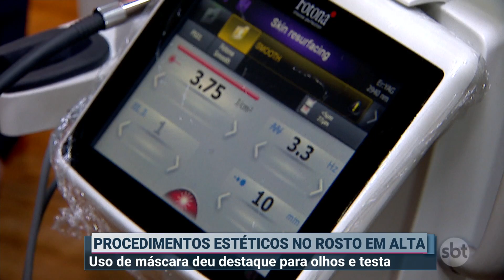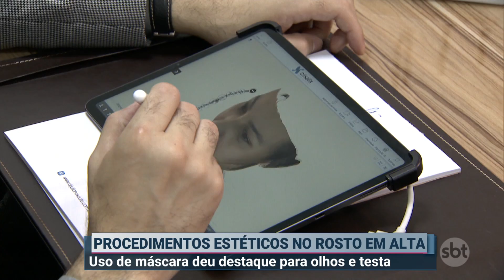Uso de máscaras faz crescer procura por estética na região do rosto | Primeiro Impacto (08/02/21)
Com a pandemia de coronavírus, os rostos de bilhões de pessoas são vistos pela metade. Na parte do nariz e boca, máscaras protegem contra a infecção e a disseminação do vírus. Alguns aproveitam para marcar o estilo com o acessório protetor, mas a região superior ainda é mais vista e destacada.

Com isso, muitas pessoas passaram a ter mais cuidado com essa região do rosto, contemplada pela testa, olhos e parte do nariz. Diante dessa, literalmente, visão, a estética no rosto virou destaque. Os procedimentos, geralmente minimamente invasivos e sem curativos, tratam de imperfeições nessa área. Olheiras, rugas, marcas de expressão e outros detalhes são cada vez mais alvo das intervenções estéticas.

Porém, mais importante que encontrar a busca da perfeição facial, é encontrar um profissional adequado e que dará dicas confiáveis sobre os procedimentos.